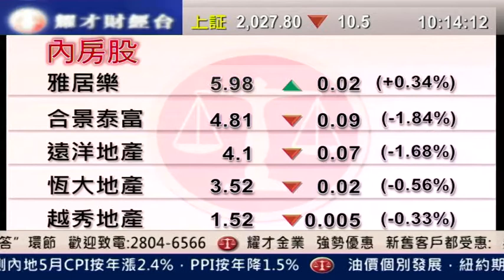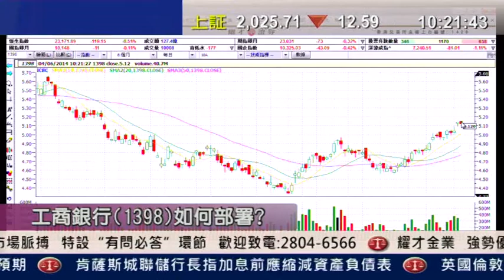耀才財經台 有問必答 謝美琪 譚智樂「有問必答：0893、0082、0813」